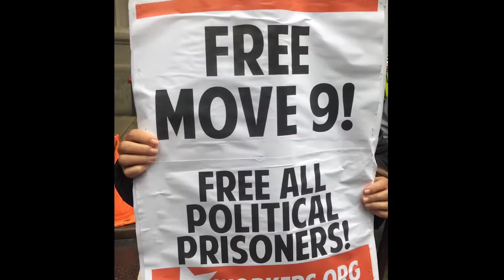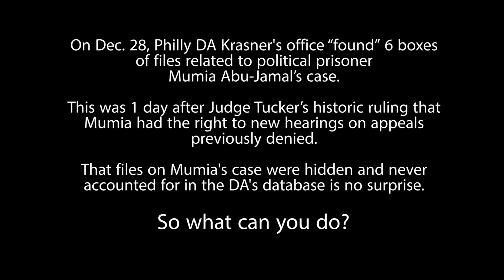Free Mumia Abu-Jamal!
Former Black Panther & political prisoner Mumia Abu-Jamal has been in prison for 37 years for a crime he didn’t commit. The struggle got Mumia off death row in 2001. After an important court ruling on Dec 27 and the “discovery” of boxes of files on Mumia’s case by Philly DA Larry Krasner the following day, a powerful mobilization of the people is needed to win Mumia’s freedom once and for all.